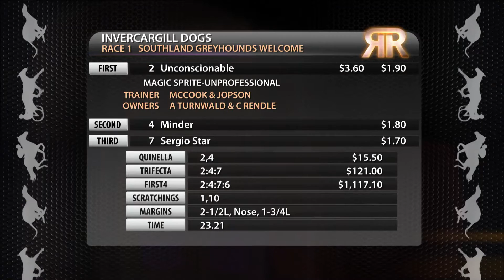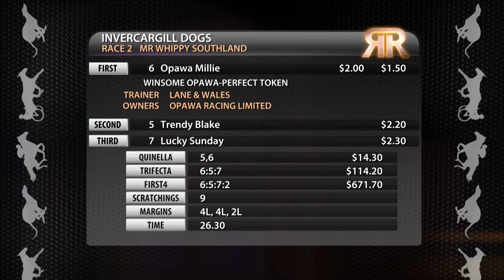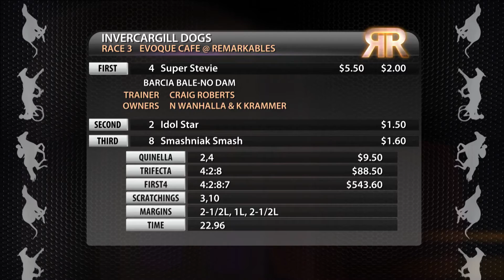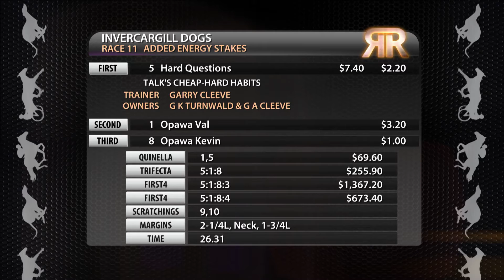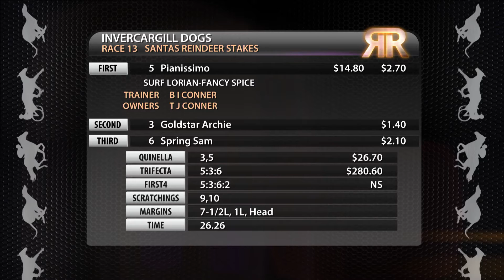Replay Southland GRC 13 December 2016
Racing Replay Southland GRC 13 December 2016 - footage courtesy of Trackside